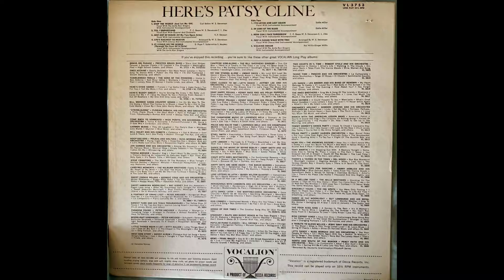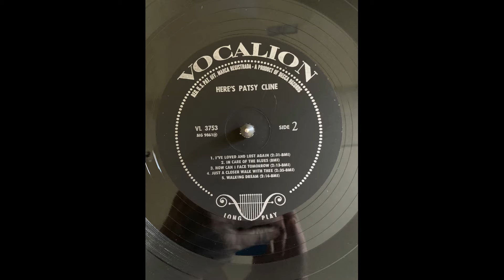Patsy Cline In Care Of The Blues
From Vocalion Here's Patsy Cline VL 3753 Recorded 5/23/1957